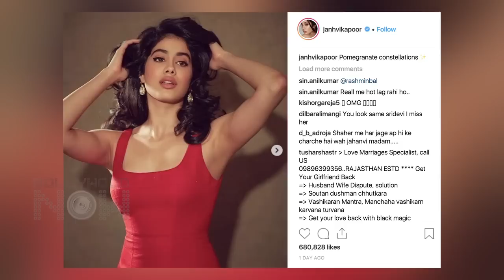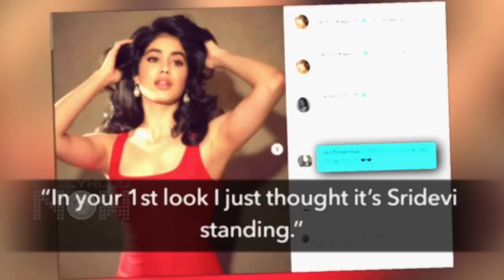Janhvi Kapoor COPIES Mom Sridevi's Iconic BEACH Pose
JanhviKapoor posed in a red silk Sabyasachi dress at Sabyasachi's 20th annual bash on Saturday night. FANS React On Her Picture, Watch The Video To Know Their Amazing Reaction!